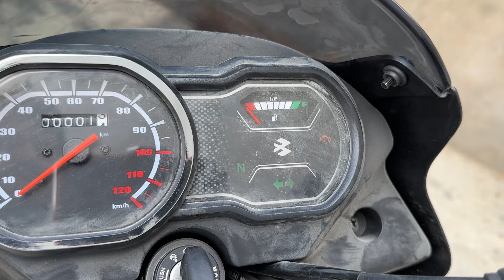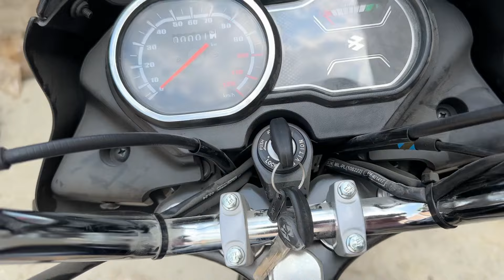2024 Bajaj Platina 110 || Low Price 👇 Splendor Xtec 2.0, Tvs Sports se Best Hai ❓ platina 110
in this video 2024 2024 Bajaj Platina 110 || Low Price 👇 Splendor Xtec 2.0, Tvs Sports se Best Hai ❓ platina 110

With 😃 Technical SHT Business & Collaboration:-

Top Bikes

ALL SPLENDOR EDITION IS HERE 🔥 Old Vs  New ❓ Splendor Xtec 2.0 Vs Xtec Vs 01 Vs Black

New Hero Splendor Plus Xtec 2.0 | LED Light, 15+ New Changes , Price | splendor new model 2024

Hero Splendor Xtec 2.0 vs Hero Splendor Plus Xtec, Old vs New : Which is Best Bike 🔥

Dosto is Video me mene Bajaj Platina 110 4 Gear BS6 Phase 2 obd 2 e20 2024 ke bare me batara  hai agar apko Video achi lage to PLS Like and share karen aur Technical SHT channel ko subscribe karna na bhoolen.

your query-

technical sht
platina
platina 110
bajaj platina
bajaj platina 2024 model
platina 110 cc 2024 model
platina 2024 model
platina bike
platina 110 4 gear
4 gear platina 110
new platina 2025
bajai platina 2024 model
bajai platina
new platina 2024
platina 110 abs 2024
bajai platina 110 abs 2024
platina
bajaj platina
new platina 2024 model

Social:-